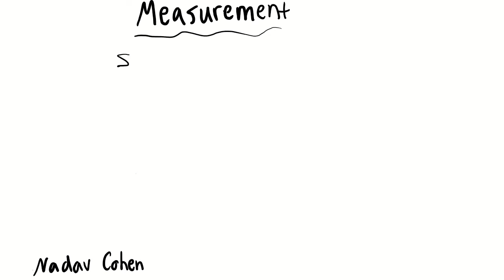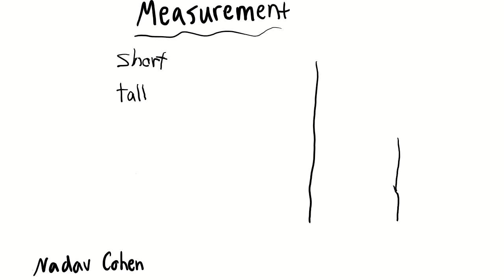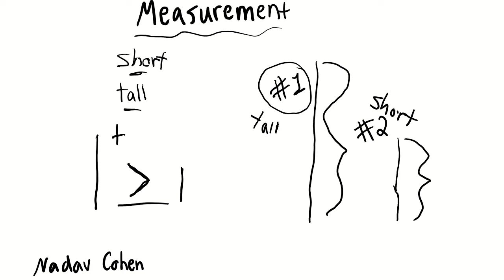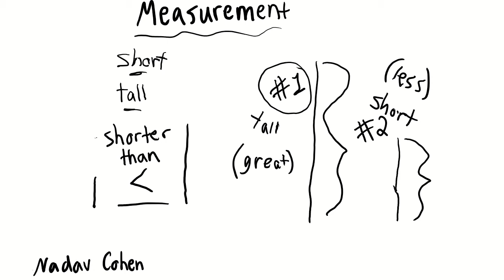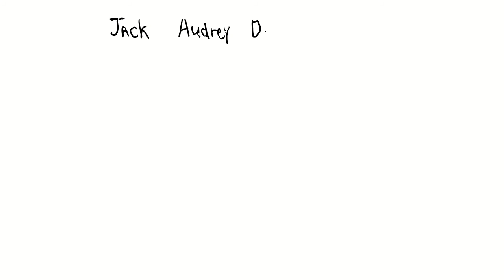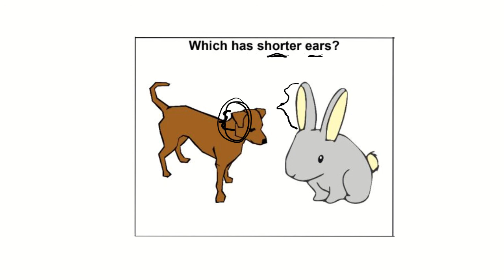Measurement: Shorter or Taller (Recommended for 1st and 2nd grade)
Get ready to dive into the world of length comparison, seeing what is taller (longer) and what is shorter (smaller). Develop strategies to see what objects or things are tall and which ones are short with this video! This video and worksheets are free to use by teachers and educators.
*Recommended grade levels would be first and second grade.*
Links:
Worksheet 1:

Games: use parents email to make a free account and play the game
DO THEM IN ORDER: